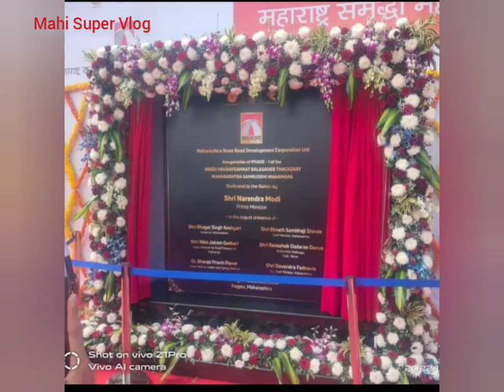Samruddhi mahamarg opening Day Aj bho दिन a Gaya India ka number 1 Expressway chalu ho gaya💐💐💐💐💐💐🛣